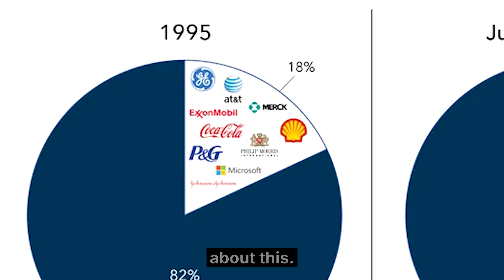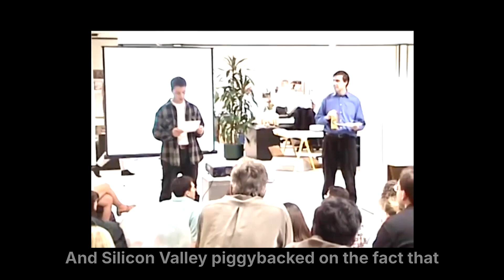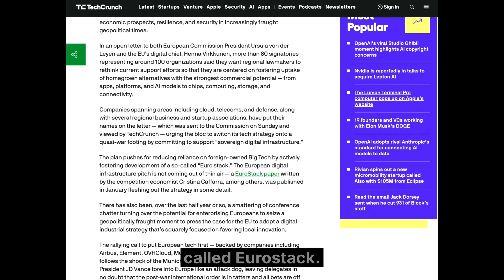Is Silicon Valley About To Lose It's Monopoly On Tech? My Thoughts On "Sovereign" Tech Stacks.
00:00 - The Monolithic Rise of Silicon Valley
03:10 - The Erosion of Tech Monopoly
06:05 - Geopolitical Implications of Tech Sovereignty
08:51 - Emergence of Global Alternatives in AI

Summary:
In this conversation, Brian McCullough discusses the historical dominance of Silicon Valley in the tech industry and the potential challenges it faces as global dynamics shift. He explores the implications of a possible breakdown of Silicon Valley's monopoly on technology, particularly in light of geopolitical factors and the emergence of local alternatives in various markets, especially in AI. The conversation highlights the changing landscape of tech sovereignty and the need for countries to reassess their reliance on American tech products.

Takeaways:
Silicon Valley has enjoyed a monopoly on tech for 30 years.
The tech stack's dominance may be breaking down.
Geopolitical factors are influencing tech sovereignty.
European companies are reconsidering reliance on US cloud services.
Chips are now a geopolitical necessity.
Countries may seek to reshore their tech stacks.
Trust in US defense tech is waning in Europe.
Silicon Valley faces competition in the AI space.
Local alternatives to Silicon Valley products are emerging.
The global market for tech products is shifting.

I think there’s a fundamental structural advantage that Silicon Valley and the US tech industry has enjoyed for 30 years that might be on the verge of breaking down, and I don’t think enough people are thinking about this.

Tech has become monolithic, right? It’s eaten the world. Tech is now 40% of the S&P 500. The magnificent 7 companies alone, Alphabet, Amazon, Apple, Meta, Microsoft, Nvidia, and Tesla by themselves account for 35% of the US stock market. Individual tech companies have market caps bigger than the GDP of entire countries. By some estimates, the gap in GDP growth between Europe and the US is entirely due to tech. We know this. The entire world uses Silicon Valley’s products and services. The modern world literally runs on the innovations Silicon Valley has produced.

Why has this happened? Well, one reason that is so obvious people don’t think about it much is that, in a way, for 30 years, Silicon Valley has had a monopoly on the tech stack and the innovation stack that covered the whole world. Modern silicon valley exploded in the 1990s right after the cold war ended and Silicon Valley piggybacked on the fact that the whole world was open to trade and America was the sole superpower and there wasn’t really any other competition for our tech products beyond maybe Japan and South Korea. And besides exceptions like China, literally the whole world was open to our products. Sure, our stuff was manufactured elsewhere, China, Taiwan, but it was still our stuff people were buying. We were the default option. If there were local alternatives in various markets, that didn’t stop Silicon Valley products from proliferating and often dominating. Write the code once and distribute it everywhere, right? When we talk about scale we talk about the fact that the potential market for Silicon Valley products has been, I dunno, potentially every single human being on the planet?

But what if that monopoly on the modern that Silicon Valley has had over the whole world is breaking down? What if the real secret of silicon valley success was the post-cold-war neoliberal order, free-trade order, that seems to be coming to an end now? Does Silicon Valley’s business model work in a world where it no longer has a monopoly?

It's articles like this one that I’ve been reporting on on the podcast that have made me think this. In an open letter: ~100 EU companies urge EU lawmakers to take “radical action” to shrink the reliance on foreign infrastructure by fostering a so-called “Euro stack.”

Remember this story I did from Wired this week? Quote: There are early signs that some European companies and governments are souring on their use of American cloud services provided by the three so-called hyperscalers. Between them, Google Cloud, Microsoft Azure, and Amazon Web Services (AWS) host vast swathes of the internet and keep thousands of businesses running. However, some organizations appear to be reconsidering their use of these companies’ cloud services—including servers, storage, and databases—citing uncertainties around privacy and data access fears.

“We have more demand from across Europe,” says Mathias Nöbauer, the CEO of Swiss-based hosting provider Exoscale, adding there has been an increase in new customers seeking to move away from cloud giants. “Some customers were very explicit,” Nöbauer says. “being very explicit that they want to move away from US hyperscalers.” ENDQUOTE